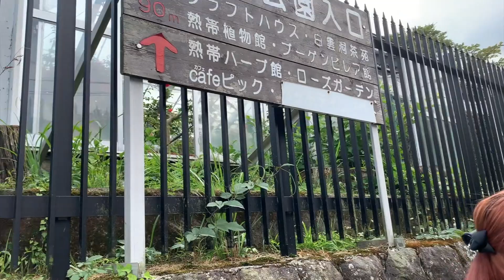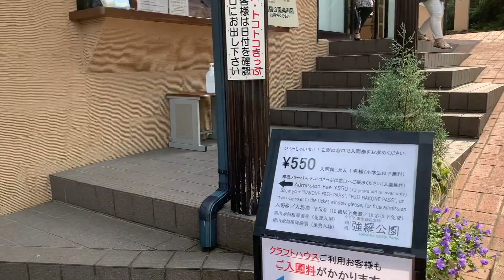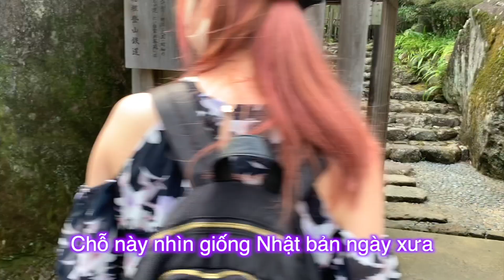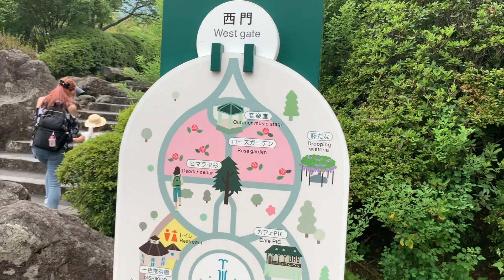Cùng VỢ NHẬT Khám Phá Công Viên Lạ Ở HAKONE | Một Ngày Của Cặp Đôi VIỆT - NHẬT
© Copyright by Duc Anh JP - Khám Phá Nhật Bản